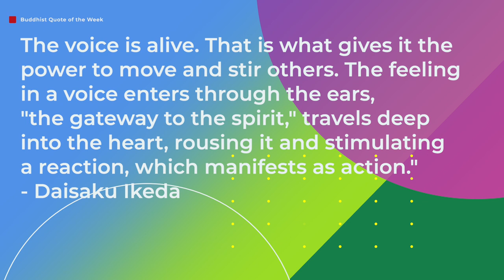A STORY SAVED MY LIFE | CHRISTOPHER LAMM - ACTOR/MODEL/STORYTELLER | S4/EP9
Hello Creative Lotus Family!

On today's episode I sit down and talk with actor, model and storyteller CHRISTOPHER LAMM. Christopher shares about his struggles with abusive relationships in the past, moving to the United States from Germany, and building an acting career based on storytelling. His journey of overcoming the most painful past to create a lotus blossoming life today.

To check out more of Christopher's work, follow him on instagram ⁠⁠@christlamm

THE CREATIVE LOTUS SOCIALS:
Intro/Outro Music:
Track Info: Title: In Your Orbit  Artist: tubebackr

RECORDED USING RIVERSIDE.FM
The best way I’ve found to record The Creative Lotus Podcast remotely and ensure the highest quality video and audio output, has been through Riverside. If you’re interested in recording a podcast, or to stream live on multiple platforms at once, checkout Riverside for yourself.

MY PODCAST KIT:
PRIMARY LENS
SECONDARY LENS
CAM MIC
DUMMY BATTERY
TRIPOD HEAD
HDMI CABLE
MIC STAND
XLR CABLE
AUDIO RECORDER
IPAD MINI
KEY LIGHT
BACKGROUND LIGHT
ACCENT LIGHTS 2x
LIGHT STANDS